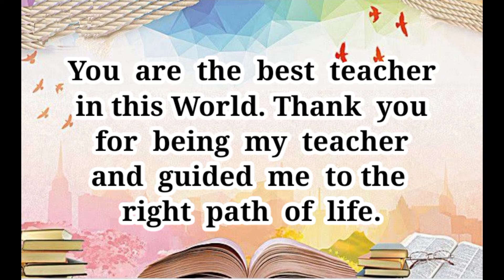Thank you message for teachers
Thank you message for teachers#Thankyou